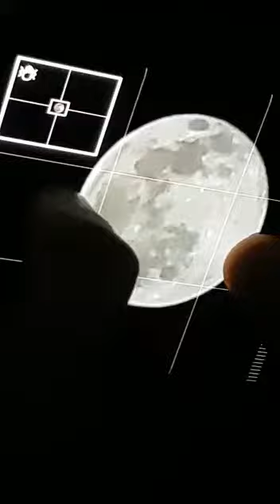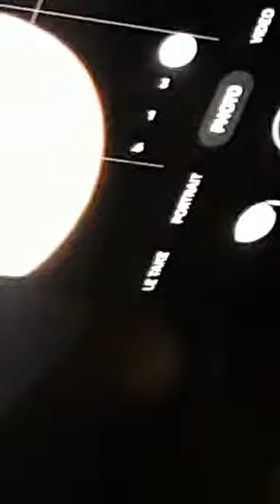s21 Ultra 100× Zoom | DXB LIFE | s21 ultra camera Test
s21 Ultra camera test 100× zoom experiment